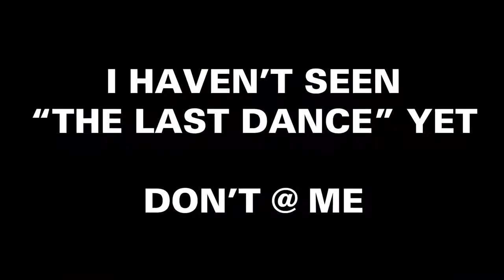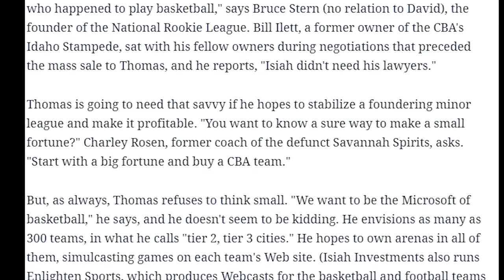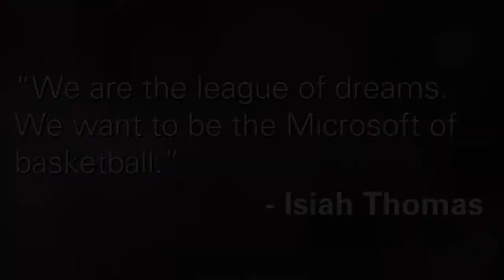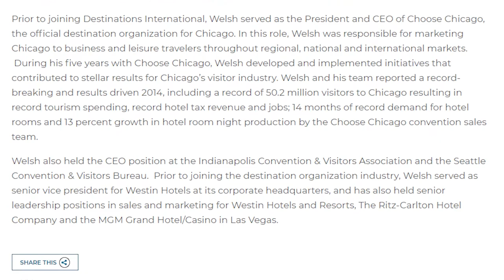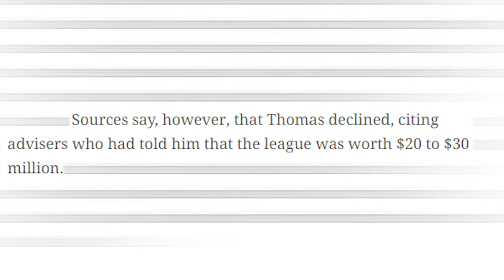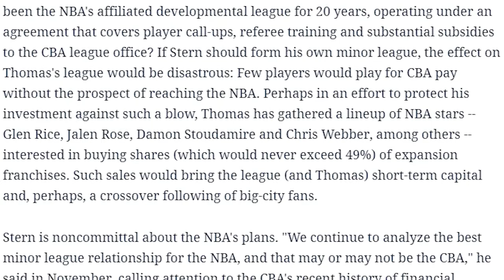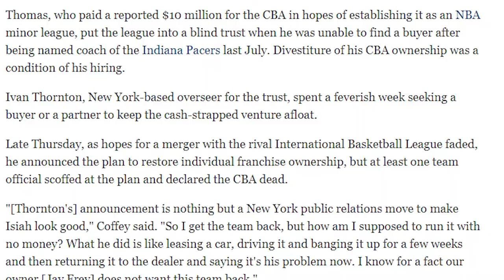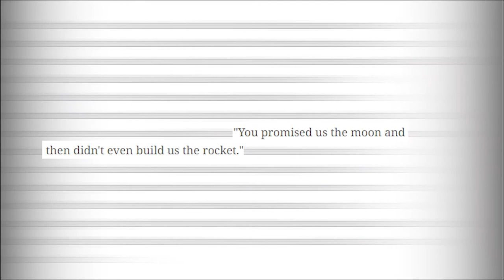How to Destroy a Basketball League in Just 18 Months - The CBA Story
Isiah Thomas - whatever he touches, he destroys.

All music by Podington Bear
Tracks (in order):
- 808 and Moog Out
- The Window
- New Old Toys
- Moondots and Polkabeams
- Crafty
- Move Over
- Organ Groove
- Scuttle Key (may have to mute later because I misunderstood the license)